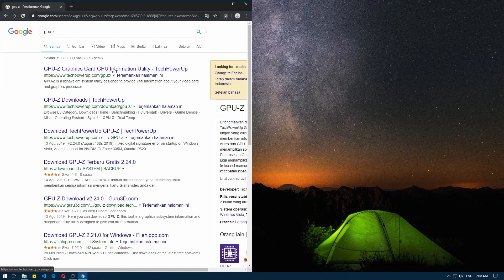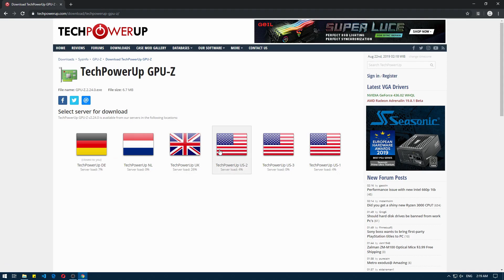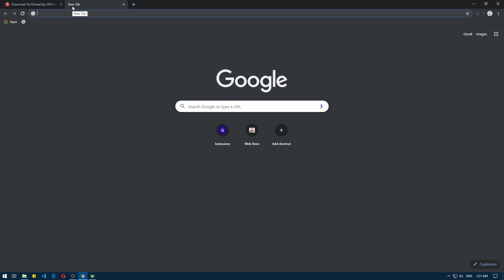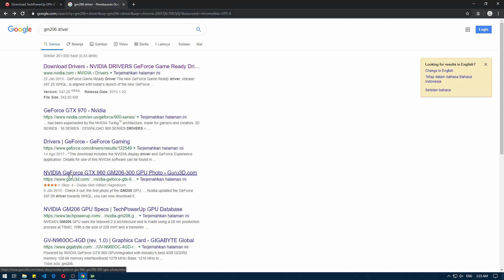Belajar Bagaimana Cara Mengetahui Driver VGA / GPU yang Cocok Dengan GPUZ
Sekarang kita akan belajar bagaimana cara mengetahui driver vga atau yang cocok dengan GPUZ.

GPUZ adalah aplikasi untuk mengetahui spesifikasi VGA/GPU, entah itu AMD, NVIDIA, atau Intel